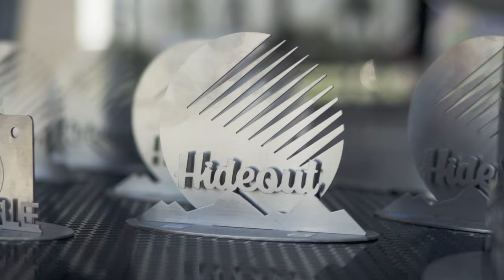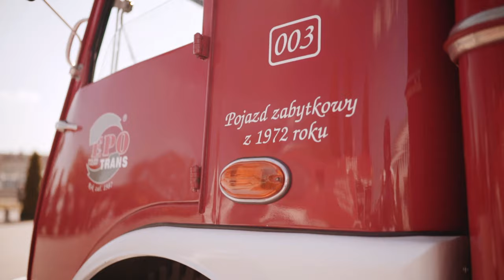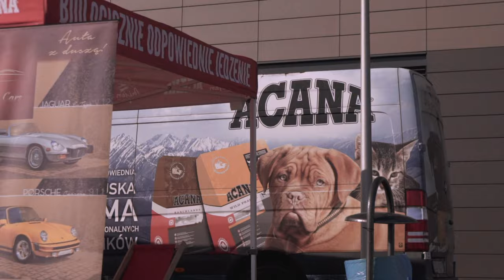"DWA ŚWIATY" - Hideout 2019 | Zlot Jelcza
Sony A7SII (slog3) + 35mm 1.4 ZA + Ronin M